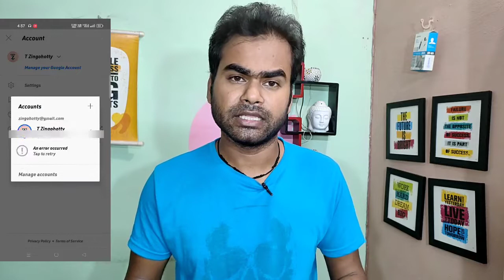क्या यूट्यूब ने सबके चैनल डिलीट कर दिए है | YouTube Deleted All Channels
क्या यूट्यूब ने सबके चैनल डिलीट कर दिए है
YouTube Deleted All Channels

YouTube bug
yt studio bug